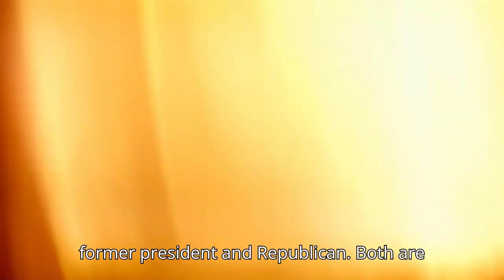The American presidency: Who is currently the favorite candidate for the November elections?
The 2024 presidential election is just around the corner, and voters are eager to know who the top contenders are. As the November elections approach, the question on everyone's mind is: who is currently the favorite candidate? In this video, we dive into the latest election polls and campaign insights to give you an update on the presidential election landscape. From Donald Trump's campaign strategy to Kamala Harris's grassroots engagement, we analyze the key factors that could sway voter turnout and influence the outcome of the election. With voter mobilization and ballot measures taking center stage, we also explore the tactics being employed by both the Trump and Harris camps to get out the vote. Stay ahead of the curve with our election insights and get ready to make your voice heard on US Election Day, Tuesday.